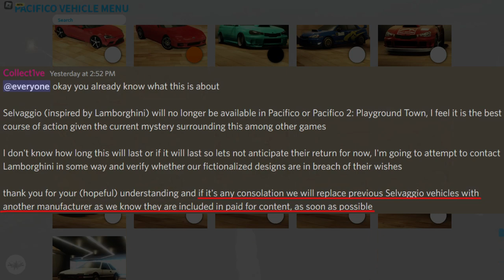Rest In Peace, Roblox Lamborghinis.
rest in peace, roblox lambos. but welcome back, bloxycos :))